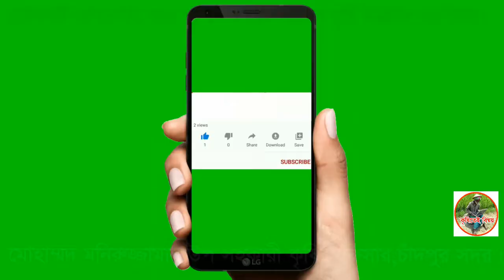এক মেশিনেই ধান কাটা মাড়াই ঝারাই ও বস্তাবন্দী |৭০% ভর্তুকিতে মূল্যে কম্বাইন্ড হারভেস্টার কেনার নিয়ম